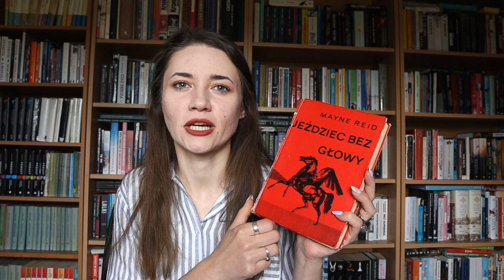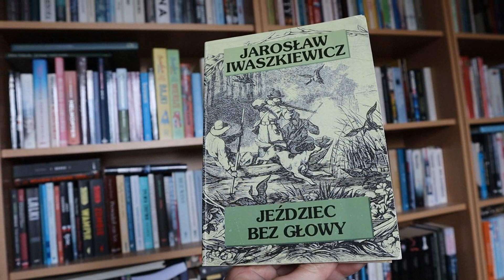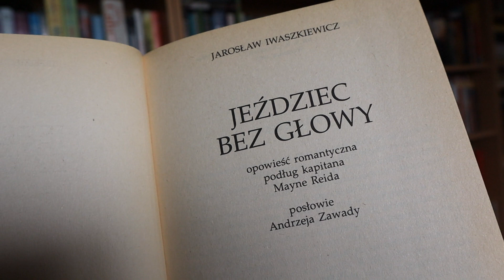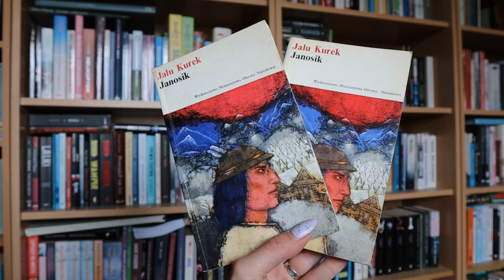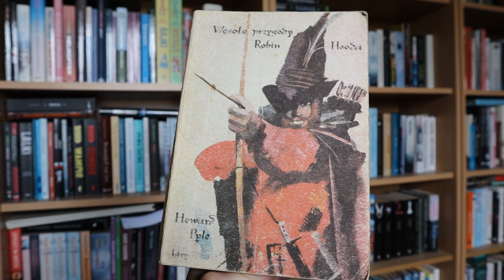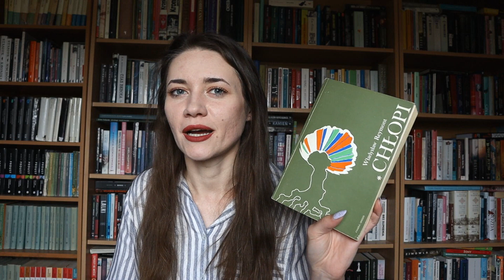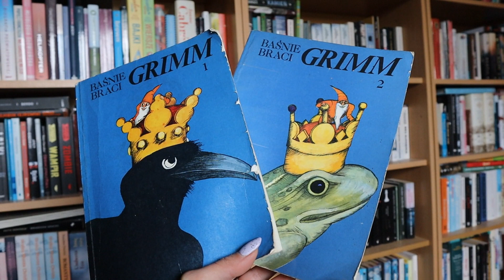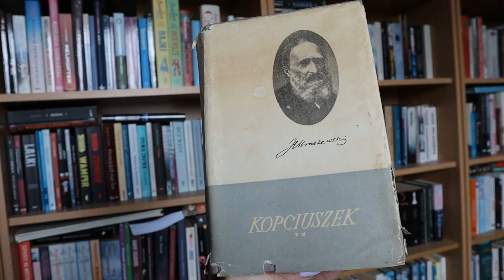Różne książki. Takie same tytuły.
00:00 Wstęp
00:45 Jeździec bez głowy (Mayne Reid)
04:00 Jeździec bez głowy (Jarosław Iwaszkiewicz)
06:24 Janosik (komiks; scenariusz Tedusza Kwiatkowskiego, rysunki Jerzego Skarżyńskiego)
08:00 Janosik (Jalu Kurek)
10:55 Wesołe przygody Robin Hooda (Howard Pyle)
11:33 Robin Hood (Tadeusz Kraszewski)
12:16 Robin Hood (Aleksander Dumas)
13:04 Chłopi (Władysław Reymont)
13:38 Chłopi (Honore de Balzac)
15:33 Kopciuszek (bracia Grimm, Hanna Januszewska)
17:06 Kopciuszek (Józef Ignacy Kraszewski)
19:19 Lalka (Bolesław Prus)
19:57 Lalka (Władysław Syrokomla)
21:59 Zakończenie